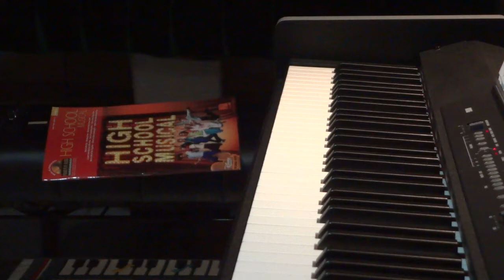WHEN THERE WAS ME AND YOU (High School Musical)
WHEN THERE WAS ME AND YOU from Walt Disney's movie HIGH SCHOOL MUSICAL.
Words and Music by Jamie Houston.
It's funny when you find yourself
Looking from the outside
I'm standing here but all I want
Is to be over there
Why did I let myself believe
Miracles could happen
Cause now I have to pretend
That I don't really care
I thought you were my fairytale
A dream when I'm not sleeping
A wish upon a star
That's coming true
But everybody else could tell
That I confused my feelings with the truth
When there was me and you
I swore I knew the melody
That I heard you singing
And when you smiled
You made me feel
Like I could sing along
But then you went and changed the words
Now my heart is empty
I'm only left with used-to-be's
Once upon a song
Now I know your not a fairytale
And dreams were meant for sleeping
And wishes on a star
Just don't come true
Cause now even I could tell
Cause I liked the view and
I can't believe that
I could be so blind
It's like you were floating
While I was falling
And I didn't mind
Cause I liked the view
Thought you felt it too